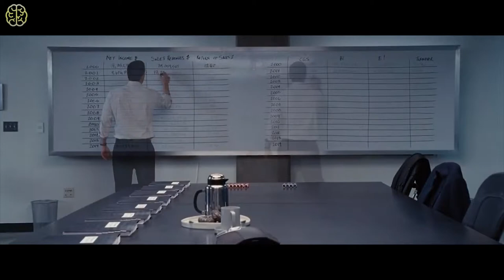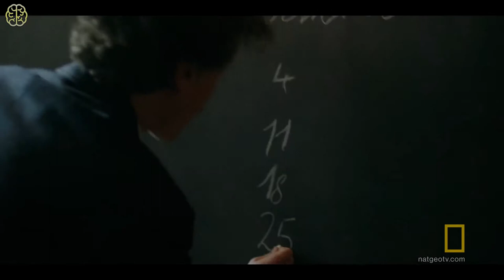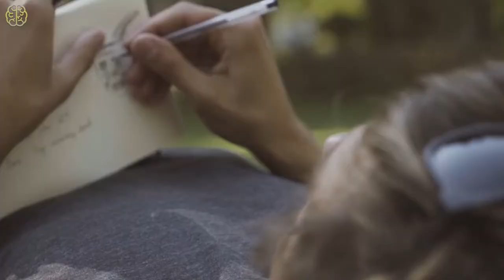How i became wealthy - Donald Trump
Donald Trump describes how he survived the market hell and grew his company to became one of the largest companies in US .